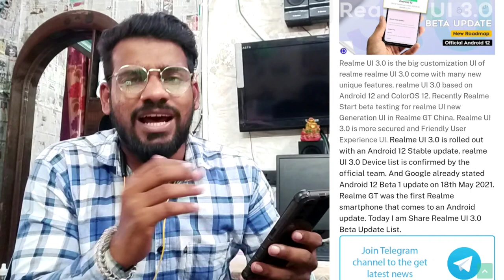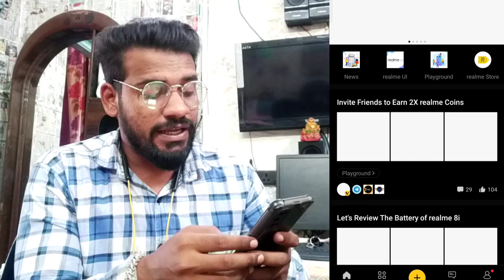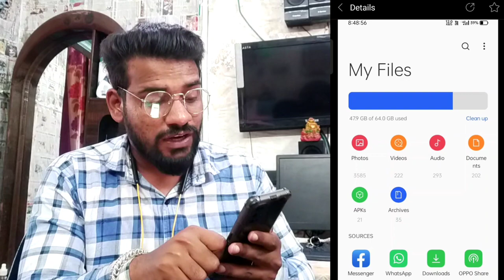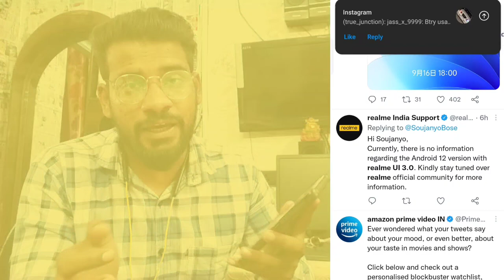Realme Ui 3.0 Based On Android 11🔥Update Date & Supported Device List😍लेकिन क्या ये Official है🤔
Hello guys welcome to the channel as you all know most of realme users now waiting for realme UI 3.0 they continuously asking me about realme ui 3.0 update date in realme phones especially realme 7 pro so finally m here with this video in this video i will share something interesting regarding realme ui 3.0 Update so guys watch complete video also don't forget to like share and subscribe to the Channel❤️

Realme ui 3.0 supported devices
Realme ui 3.0 update date
Realme 7 pro upcoming update
New realme ui 2.0 update in realme 7 pro